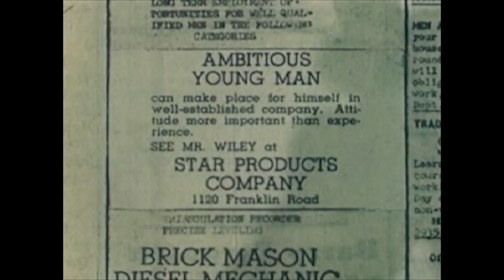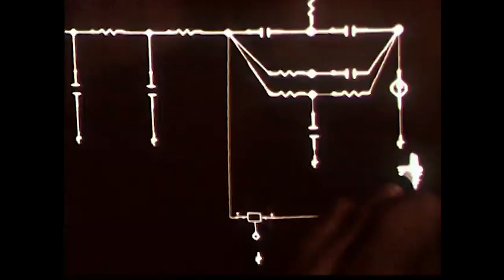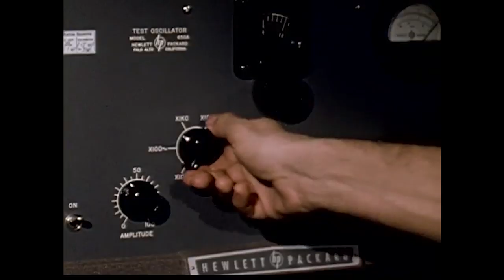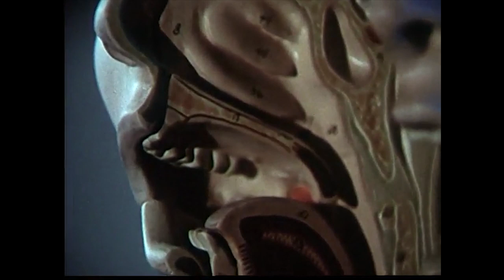Clockpuncher by Bright Shiny Object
Lyrics:

When I was a little boy
My mom and daddy warned
“Son, don’t end up in a cubicle farm
You’ll be downsized, reassigned
Tossed under the bus
Demanding all your loyalty
And in return they give you none.”

Oh, no

“I’m a clockpuncher
Every day, one more time
I’ve got to do it

When I was a young man
I had my plan down cold
Never trap me at a desk
Pushing papers, growing old
But when you’re knockin’ boots with the ladies
With no raincoat on
Gonna need to buy a roof for the
babies and their mama

Oh…

Take it
And shove it

Now, I come home every day
Stooped, spent and worn
I say, “Son, don’t end up in a cubicle farm
I’ve been downsized, reassigned
Thrown under the bus
I’m a mouse on the ocean
Trying to stay afloat.”
Oh, no

I’m a clockpuncher
Every day
One more time, I’ve got to do it

Micromanaged wage slave
In a team building exercise
Working every Saturday
Uncompensated overtime
Give a two-week notice
Take a one-month stress leave

Put in a memo
Sock it to me!

Clockpuncher

Video was sourced from public domain footage from the Prelinger Archives ("System Technology," "Ulcer at Work," "Summer of '63," "How to Keep a Job," "The Incredible Machine," "This is Coffee," "The Wonderful Jet World of Pan American," "Threads of Technology," "Opportunities Unlimited," "MS-3," "Revolution 1958," and "What Now!"